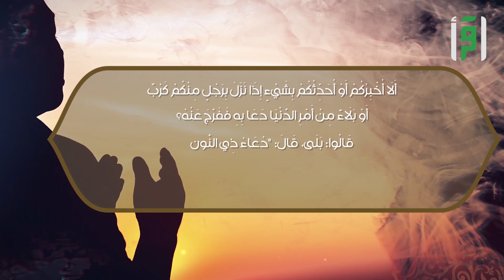دعاء ذي النون | حصن المسلم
تشاهدون برنامج حصن المسلم مجموعة من فواصل لطيفٌ بعباده

: لمشاهدة الحلقات الكاملة من برنامج حصن المسلم في الرابط أدناه